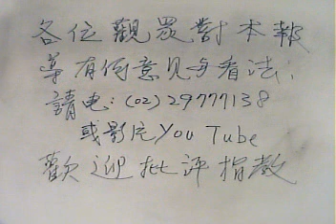102 12 09阿鴻無所不談。日月明功:出人命，遭撒冥紙詛咒。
本台製作人：華御中醫診所院長：李明哲中醫師。「阿鴻無所不談」節目主持人：李老師阿鴻主講。今日題目：日月明功:出人命，遭撒冥紙詛咒。